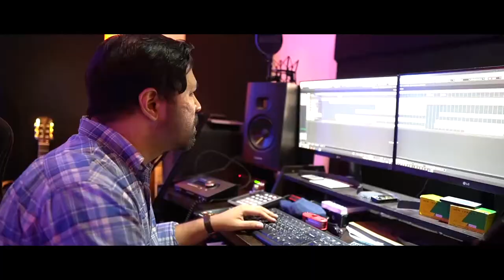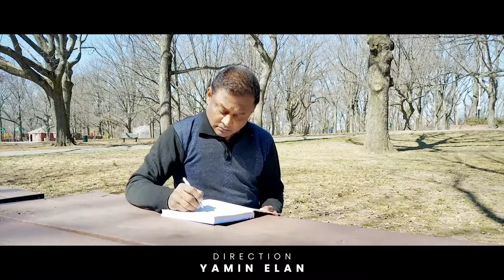Shada Kagoje By Putul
Singer: Putul
Lyric & Tune: Ashis Deb Roy
Composition & Music Direction: Syed Reza Ali
Sound Design: Alexander Khan
Record, Mix & Master: Studio GaanBaari
Video: Yamin Elan
Location: Chowdhury Villa